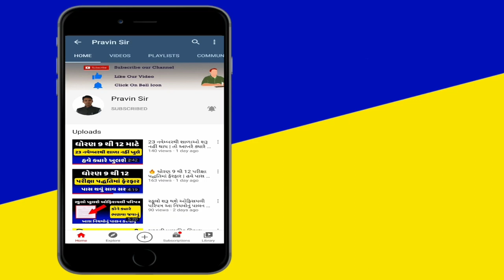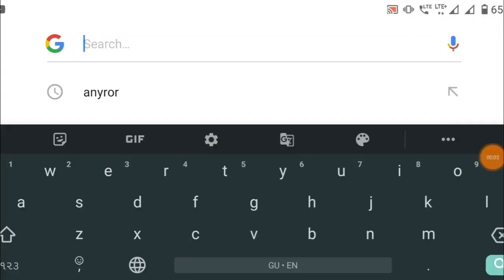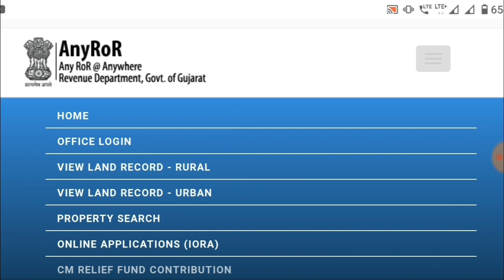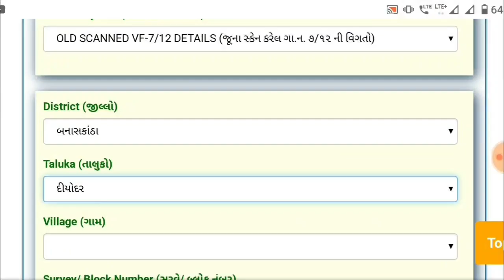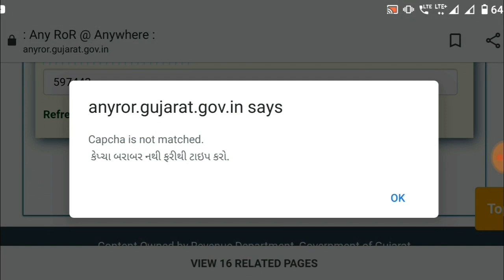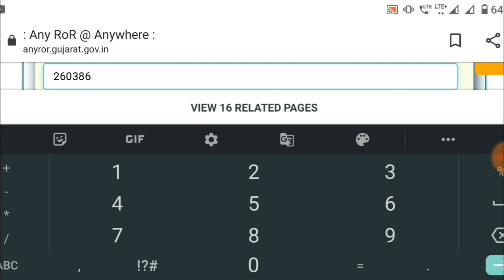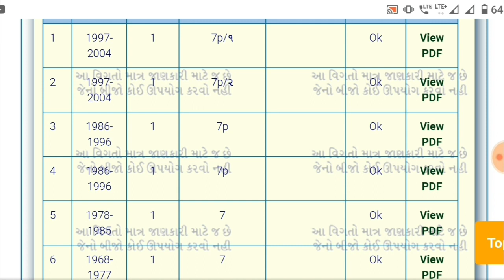જમીનનો ઇતિહાસ જુઓ | જમીન કોના નામે છે એ જુઓ | કઈ રીતે જોવાય ઉતારા | anyror gujarat | jamin ne lagati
🔥 રેશનકાર્ડ ધરાવો છો તો ડિસેમ્બર માસમાં કેટલું અનાજ મળશે તે જાણો

🔥મતદાર યાદી સુધારણા કાર્યક્રમ 2020 | નવું ચૂંટણીકાર્ડ બનાવું | નામ સુધારો | સરનામું સુધારો

🔥 ઘર પર સોલાર લગાવો કેટલી સબસીડી મળશે ?

🔥પીએમ કિસાન યોજના નું લિસ્ટ જુઓ તમારું નામ છે કે નહિ 2000 રૂપિયા મળશે કે નહિ ?

🔥 ગેસ સિલિન્ડર માં 2 મોટા ફેરફાર તમારા ઘરમાં ગેસ છે તો વિડિયો જોવાનું ભૂલતા નહિ

🔥બેટરી સંચાલિત દ્વિચક્રી વાહન માટે રૂ. 12000 ની મફત સહાય

🔥 ત્રિચક્રી વાહન રીક્ષા માટે રૂ. 480000 ની મફત સહાય